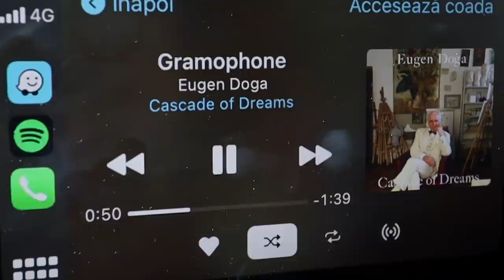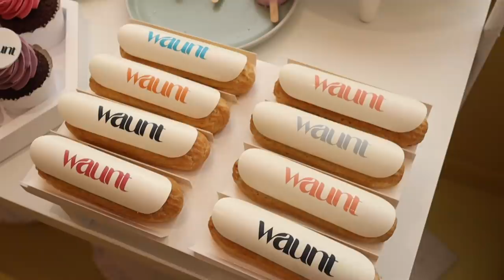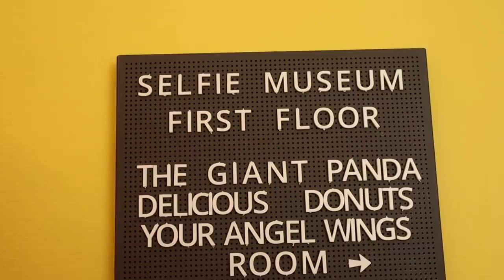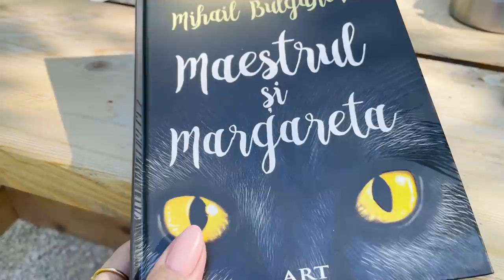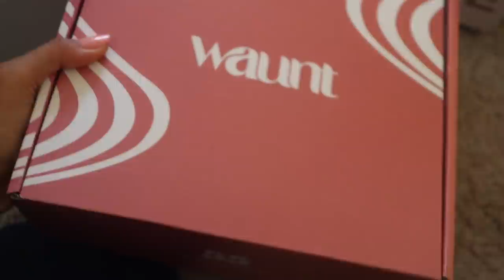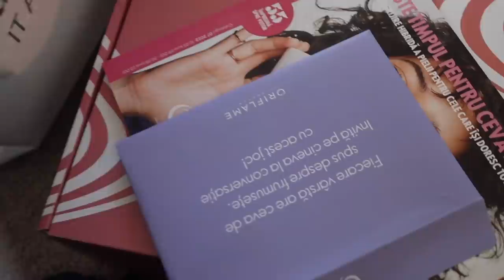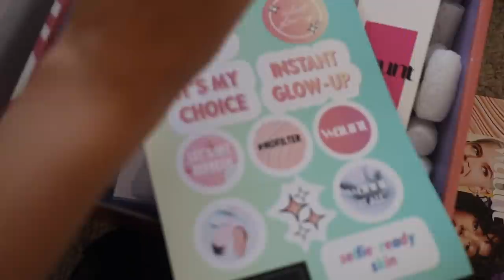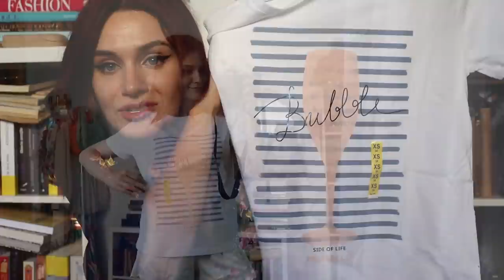Daily vlog | Eugen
Buna ziua, sunt pufos. Si adorabil. Si foarte cuminte. Ma cheama Eugen si imi doresc sa fim prieteni.